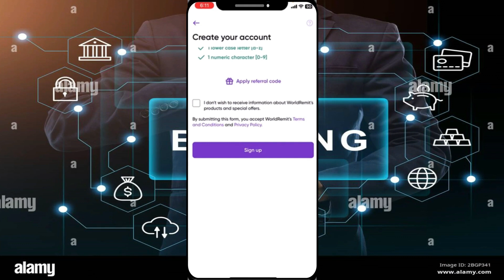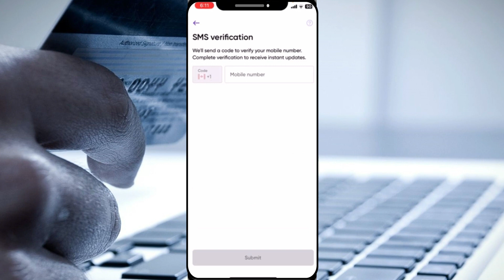Cómo Crear una Cuenta en WorldRemit | 2024